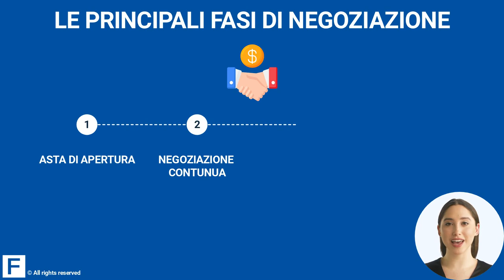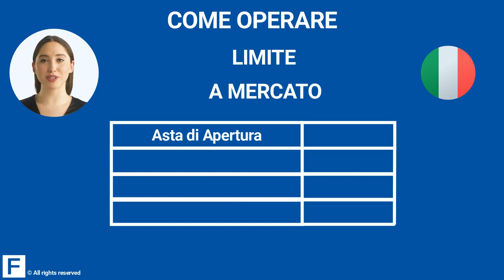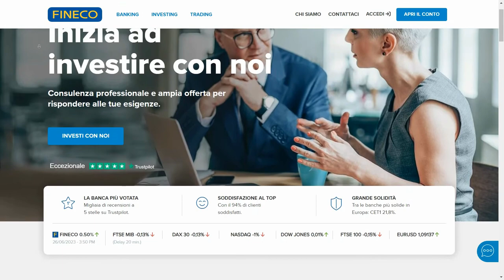Azioni: le fasi di negoziazione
Scopri quali sono le fasi di negoziazione delle azioni e come operare.